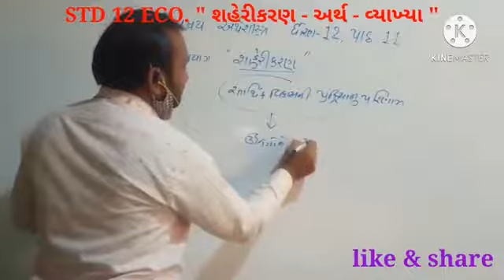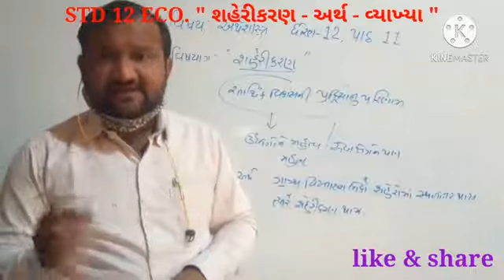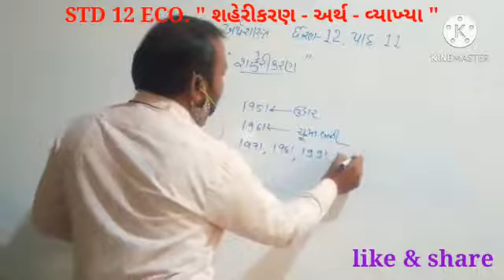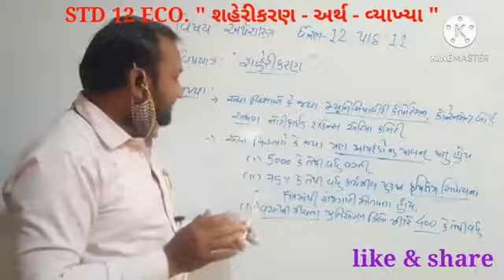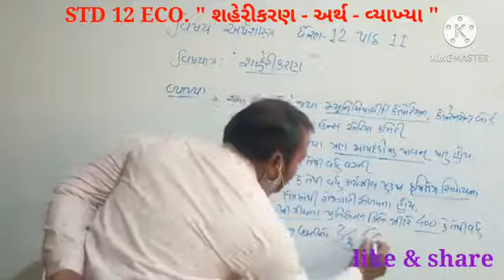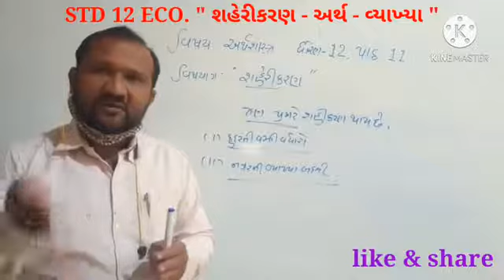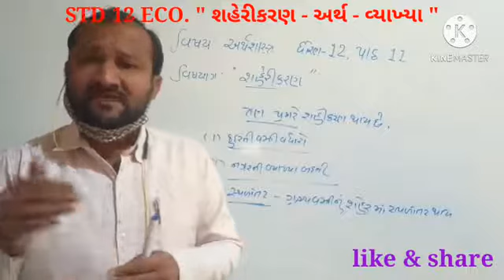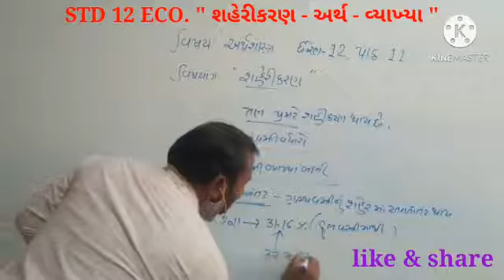Economics, STD 12, પાઠ 11 ભાગ 4 " શહેરીકરણ નો અર્થ - વ્યાખ્યાઓ " by A.j.shekh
સરળ ભાષામાં સમજૂતી by એ. જે.શેખ